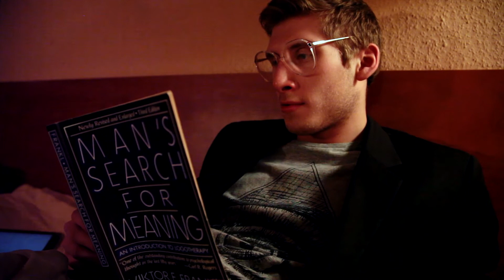Lukasz Jaster Mastershot "Good Night Wfi"